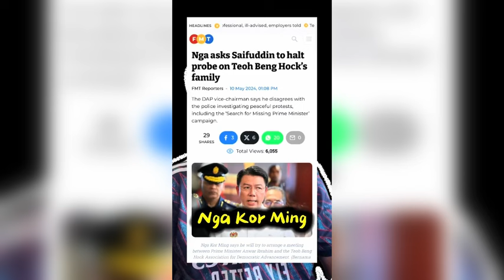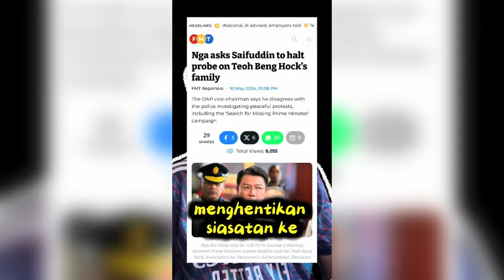Humban kelaut saja mereka!!